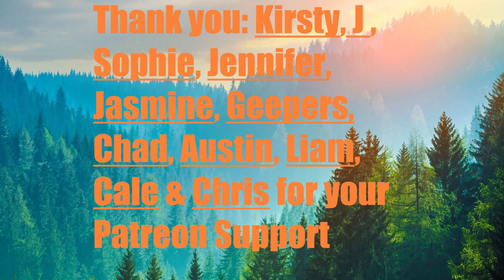Day 1,946 | 4,955 Days To Go! | Ep 09: 5 Sets of 22​ Push Ups Challenge for Wounded Warriors Canada